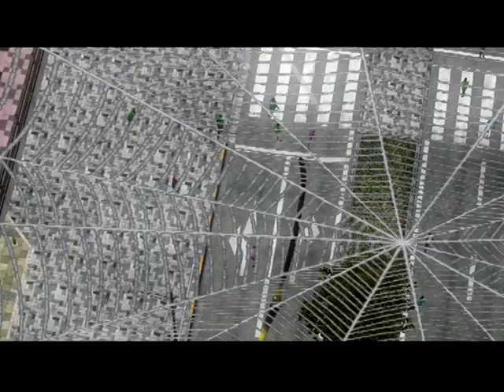Earth Defense Force 2025 Walkthrough Episode 2 [PS3 - No Commentary]